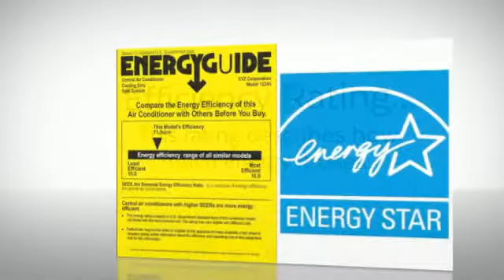YMGI Mini Splits Systems in Minisplitwarehouse.com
YMGI Mini Splits. Things To Look For When Buying An A/C System. Efficiency Rating: One of the most important things that you should look for is the SEER rating.